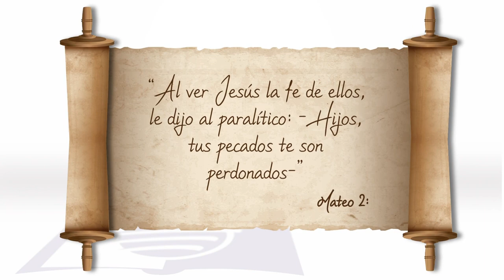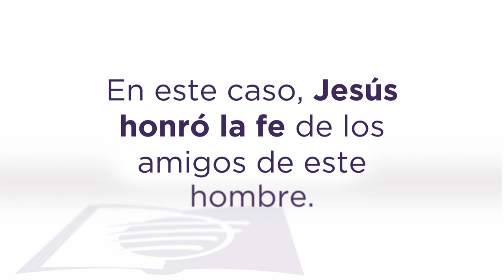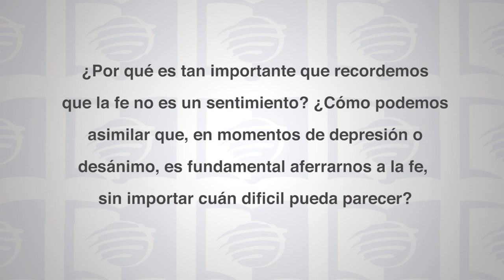Escuela Sabática Universitaria 3T 2021 Lección 8 - Libres para descansar